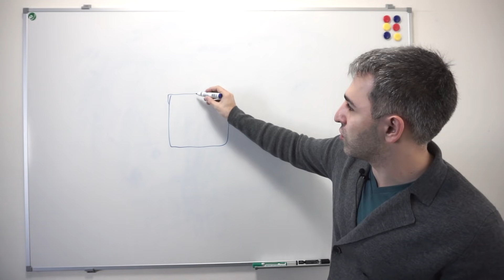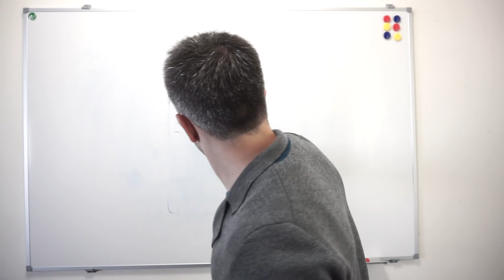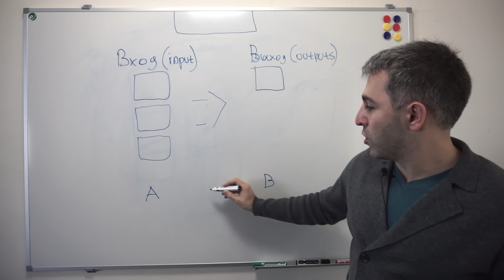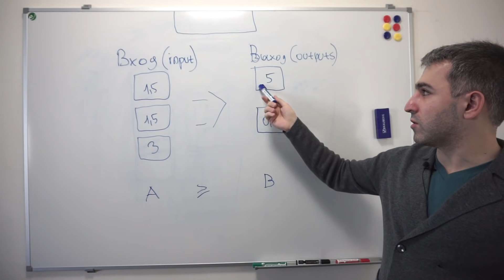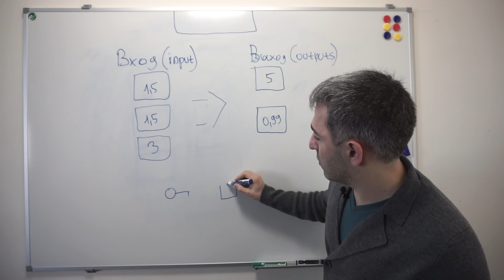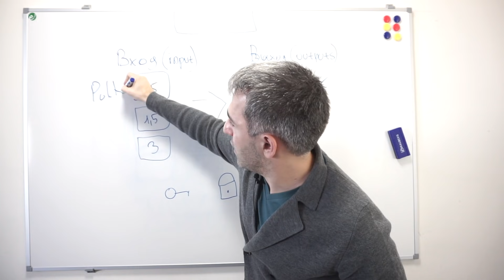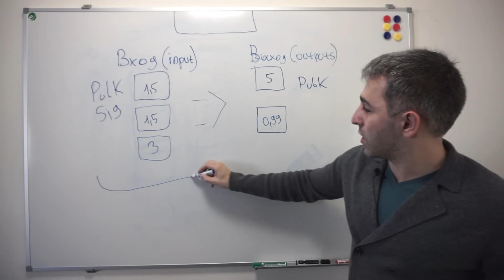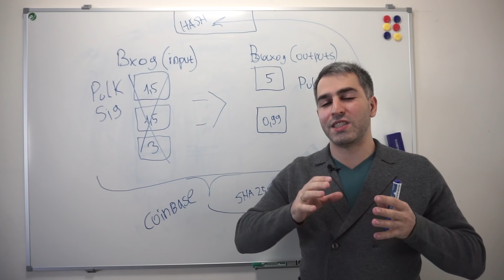Транзакции Биткоина (часть 1)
Это первая лекция от нашей компании, где я буду рассказывать как осуществляются транзакции в Биткоине. Я буду намеренно упрощать некоторые аспекты, так как цель данного видео по смыслу донести до слушателя, как осуществляется передача биткойна от одного человека к другому.

Друзья, буду рад обратной связи, а именно:
1) Насколько вам понравились визуальные примеры - ключ, замок, сундук, площадь...? с помощью которых я описываю тему.
2) Насколько понятно изложен материал? Остались ли вопросы?

Тайминг
00:00 Intro
00:52 Введение
05:00 Моделируем Биткоин транзакцию
14:32 О передаче прав
23:39 Coinbase транзакция